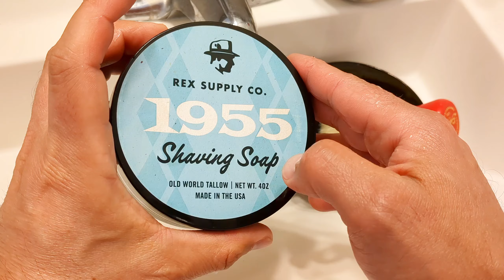Semogue Owners Club brocha de afeitar de pelo de cerda premium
Una brocha ya clásica del catálogo de la marca Semogue.Un mango de los más ergonómicos  que os vais a encontrar y un pelo de cerda blanca premium que combina la suavidad de sus puntas con la buena firmeza de tronco , que hace que espumar directamente en la cara con ella sea toda una gozada.
Podéis encontrar estás brochas con mangos de resina de distintos colores o de madera con un 10 por ciento de descuento si usas el código FOROAFEITADO , aquí :

Tema musical : Circuit
Artista : Jeff Kaale